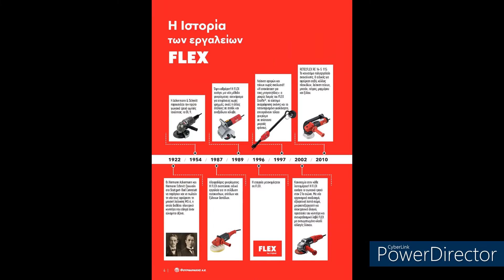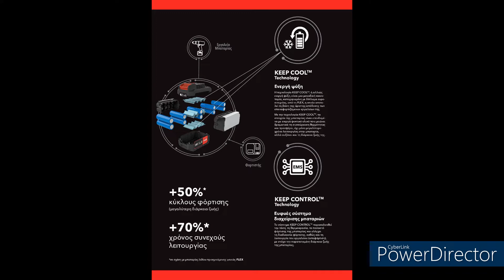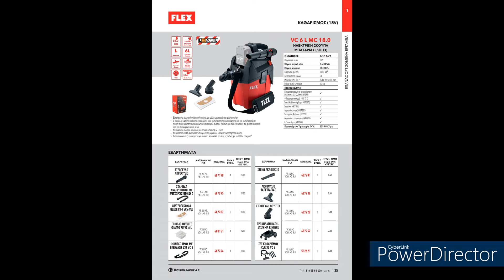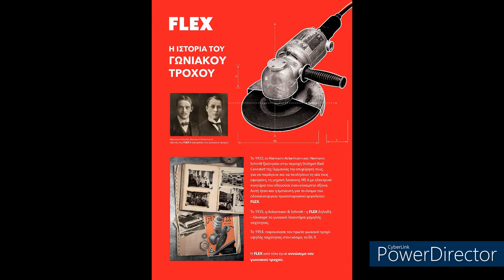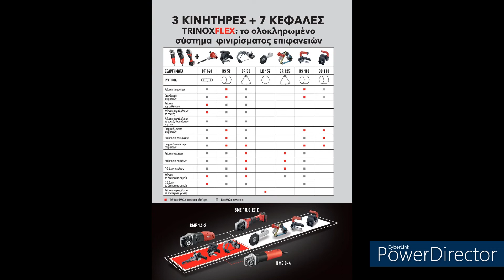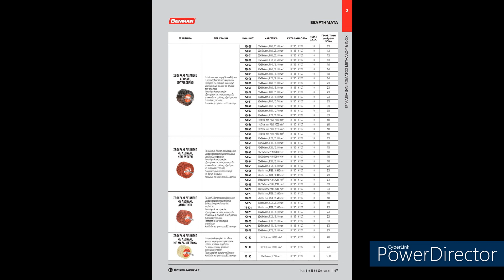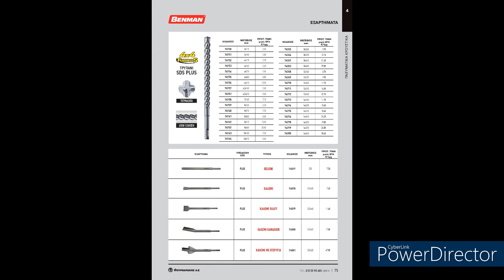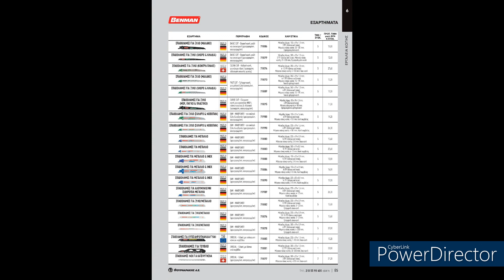Νέος Κατάλογος Flex Tools με κορυφαία επαγγελματικά εργαλεία - Part1!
Ο νέος κατάλογος της Flex είναι γεγονός! Ανακαλύψτε μία πλήρες σειρά επαγγελματικών εργαλείων, κατάλληλη για επαγγελματίες και ερασιτέχνες και για τους πιο απαιτητικούς χρήστες.

• Ξεκινώντας με το παντεταρισμένο σύστημα μπαταρίας της Flex, με τεχνολογία keep cool & keep control. Η τεχνολογία keep cool ή αλλιώς ενεργή ψύξη αποτελεί μία μοναδική καινοτομία της Flex, καθώς τα στοιχεία της μπαταρίας είναι επενδυμένα με ενεργά ψυκτικό υλικό που μειώνει δραματικά τη συσσώρευση θερμότητας και προσφέρει όχι μόνο μεγαλύτερο χρόνο λειτουργίας στην μπαταρία αλλά αυξάνει και τη διάρκεια ζωή της. Το σύστημα keep control παρακολουθεί την τάση, τη θερμοκρασία, το ποσοστό φόρτισης, καθώς και τη λειτουργία των εργαλείων (αποφόρτιση), με στόχο την παρατεταμένη διάρκεια ζωής της μπαταρίας.

• Ανακαλύψτε όλα τα εργαλεία μπαταρίας τα οποία θα καλύψουν τις ανάγκες σας, όπως τα δραπανοκατσάβιδα μπαταρίας, τα κρουστικά δραπανοκατσάβιδα μπαταρίας, τα μπουλονόκλειδα μπαταρίας, ακόμα και σε μεμονομένες εκδόσεις χωρίς μπαταρία. Ακόμα μία δυνατή σειρά σε πιστολέτα μπαταρίας, μέσα από μία μεγάλη γκάμα και ολοκληρωμένων σετ με τα απαραίτητα εξαρτήματα ικανά να καλύψουν όλες τις ανάγκες σας! Διαθέτει μεγάλη ποικιλία πιστολέτων μπαταρίας, όπως πιστολέτα SDS-PLUS, πιστολέτα SDS-MAX, περιστροφικά πιστολέτα SDS-PLUS και SDS-MAX αντίστοιχα για ακόμα πιο απαιτητικές εργασίες. Μεγάλη ποικιλία θα βρείτε και σε γωνιακούς τροχούς μπαταρίας, καθώς και σέγες ή σπαθόσεγες, δισκοπρίονα μπαταρίας, τριβεία μπαταρίας, αλοιφαδόρους, φακούς μπαταρίας και πολλά άλλα. Τα πάντα για τα εργαλεία μπαταρίας Flex

• Συνεχίζοντας με την σειρά ηλεκτρικών εργαλείων, με 7 νέα εργαλεία ρεύματος με τεχνολογία κινητήρα Brushless ec-motor. Βρείτε διαφόρων τύπων ηλεκτρικών εργαλείων, όπως οι γωνιακοί τροχοί μικροί ή μεγάλοι ρυθμιζόμενοι ή όχι σύμφωνα με τις ανάγκες σας. Εργαλεία φινιρίσματος μετάλλου και inox, όπως σατινιέρες, ταινιολειαντήρες, ευθύς λειαντήρες και μία μεγάλη σειρά εξαρτημάτων. Μία ακόμα σημαντική σειρά αποτελούν τα πιστολέτα, περιστροφικά ή σκαπτικά πιστολέτα, οι αναδευτήρες και οι σπαθόσεγες. Όλα τα ηλεκτρικά εργαλεία Flex εδώ

Για περισσότερα εργαλεία και προσφορές επισκεφτείτε το ηλεκτρονικό μας κατάστημα..